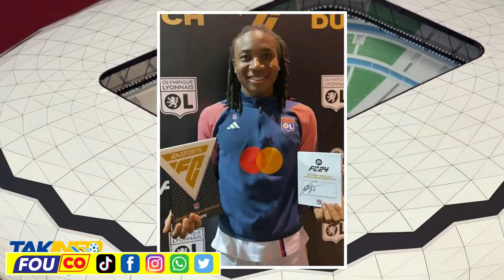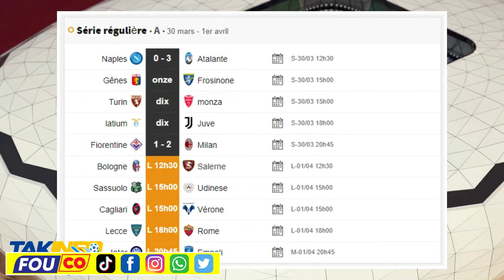Jwèt la bosal..Muscadin fè deblozay..Bwa kale fwa sa / FOUCO